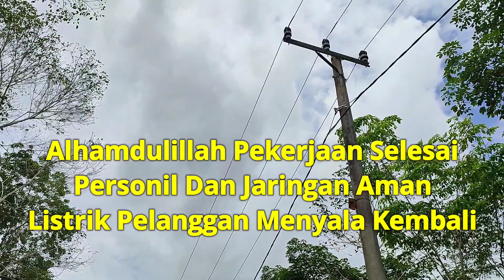PROSES DAN CARA PETUGAS PLN PERBAIKAN JARINGAN LISTRIK AKIBAT CUACA BURUK